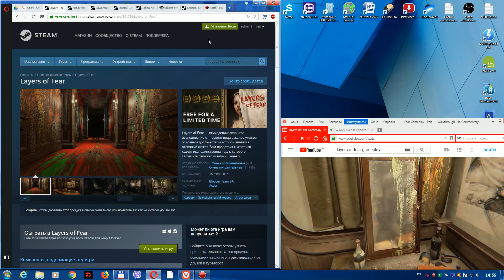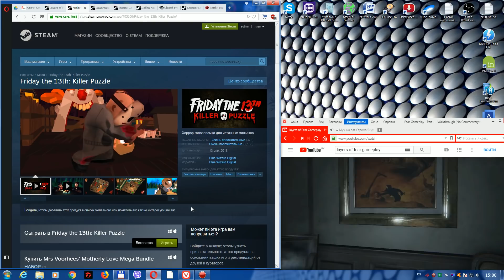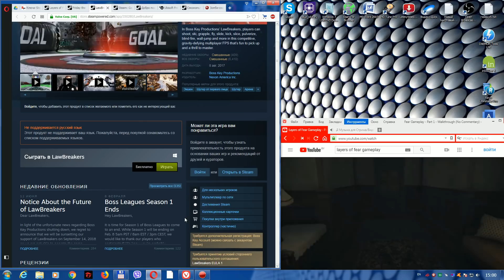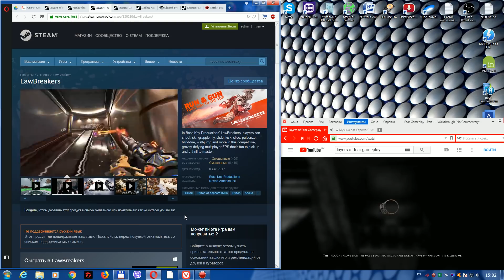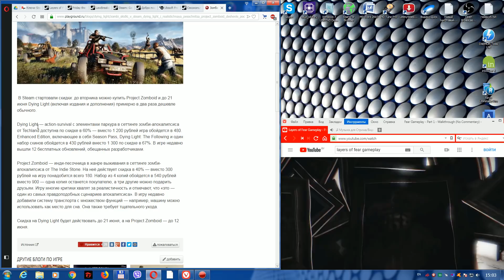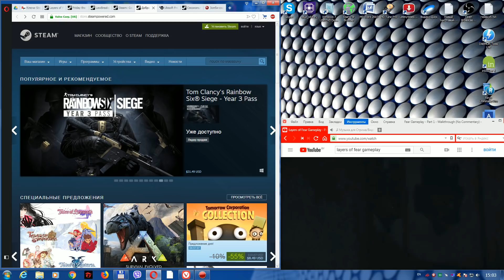Халява #61 (14.06.18). Layers of Fear, Friday the 13th: Killer Puzzle, LawBreakers бесплатно!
💸 Ссылка на форум (там можно задавать любые вопросы по ПК, играм)